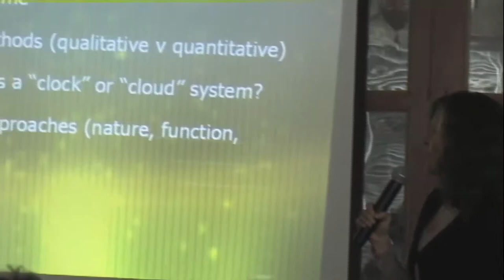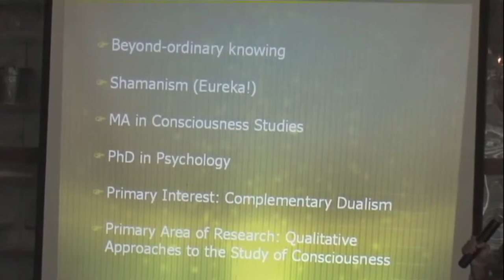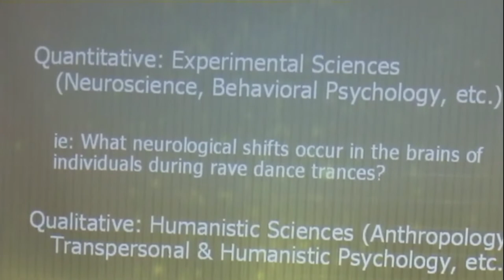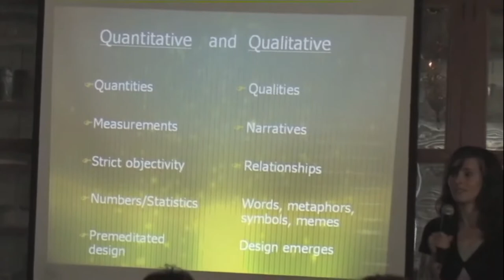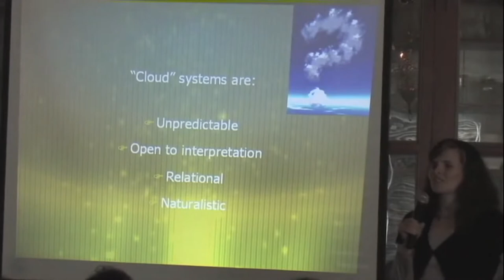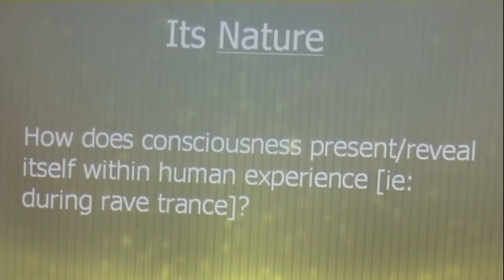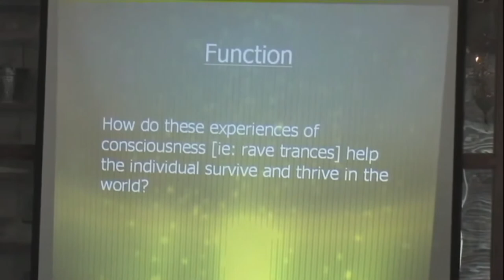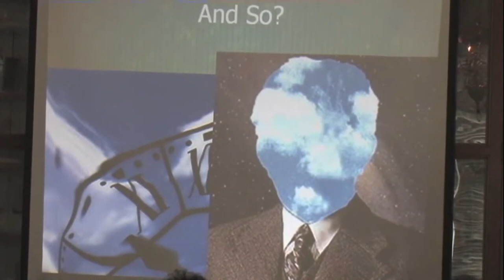Exploring the Enigma Of Human Consciousness | Hillary S Webb PhD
Cosmic Cultures Global Resonance Movement Highlights:

– dreams & reincarnation
– sustainable living
– unified physics